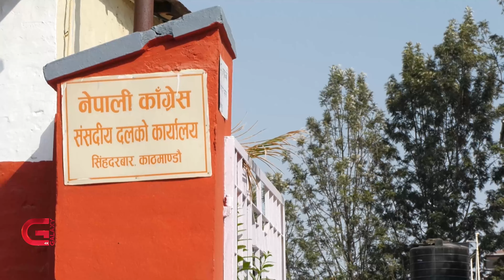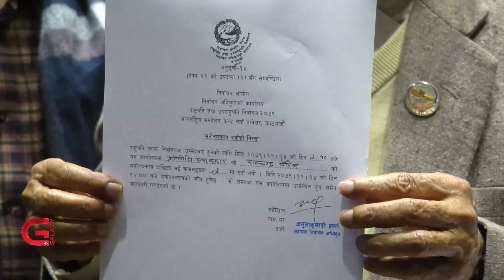रिक्त मन्त्रालय सत्ता गठबन्धन दलबीच बाँड्ने तयारी | Galaxy News Report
राष्ट्रपतिमा कांग्रेस उम्मेदवारलाई समर्थन गर्ने प्रधानमन्त्री पुष्पकमल दाहालको निर्णयबाट नै बिच्किएको एमाले फागुन १५ मा तत्कालीन परराष्ट्रमन्त्री विमला राई पौड्यालको जेनेभा भ्रमण अन्तिम समय प्रधानमन्त्रीले रोकेपछि समर्थन फिर्तासहित सत्ता गठबन्धनबाटै बाहिरियो । यसअघि रास्वपा र राप्रपा समेत सरकारबाट बाहिरिँदा प्रधानमन्त्रीका थाप्लामा नौ मन्त्रालयको जिम्मेवारी छ। एमालेसँगको गठबन्धन टुटेपछि नयाँ गठबन्धनका दलहरुलाई समेटेर सरकार विस्तारको योजना राष्ट्रपतिको चुनाव सकिनासाथ अगाडि बढ्ने पक्का छ। आज बसेको गठबन्धनको बैठकमा राष्ट्रपतिको निर्वाचनसँगै मन्त्रालय बाँडफाँटको विषयले पनि  छलफलमा प्रवेश पाएको छ।